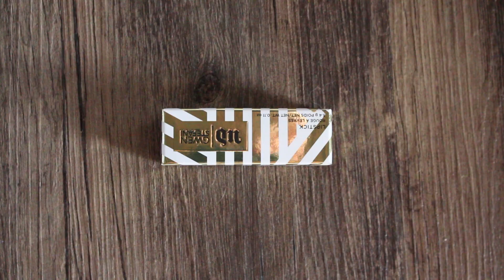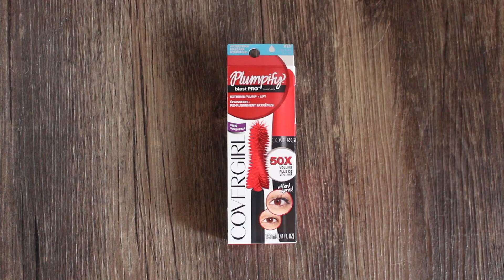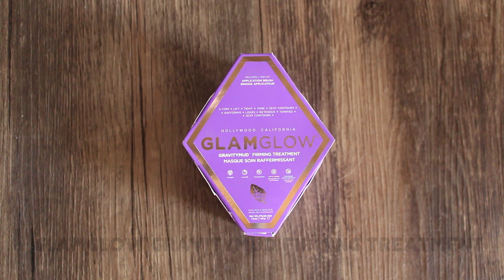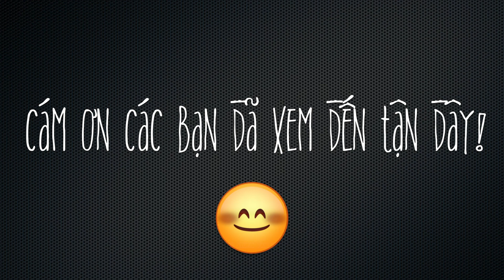January Beauty Haul - Lượm Đồ Tháng Một | Goofy Makeup Freak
CÁM ƠN MỌI NGƯỜI ĐÃ XEM HÀ ❤ ❤ ❤ ❤ ❤